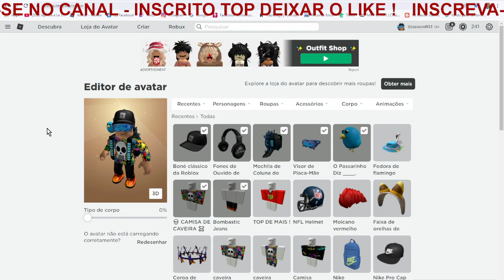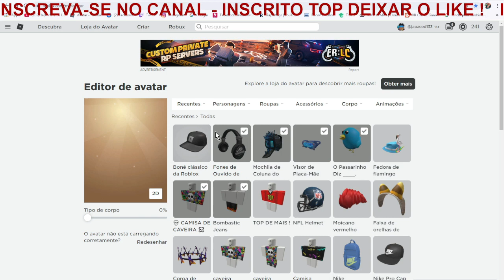✅NOVO PROMOCODE [CHAPÉU DE FLAMINGO] PEGUE AGORA GRÁTIS NO ROBLOX! (Fedora de flamingo branco)2021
Salve Galerinha, Hoje vou ensinar a pegar um item top no roblox
uma CHAPÉU DE FLAMINGO (Fedora de flamingo branco) gratis no Roblox
 item exclusivo muito top  no Roblox.

CODIGO == MERCADOLIBREFEDORA2021